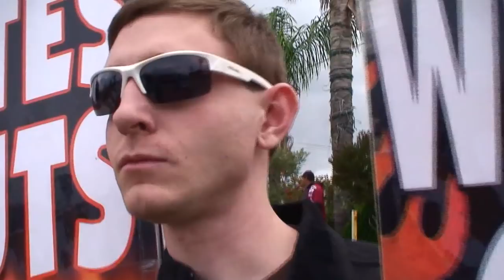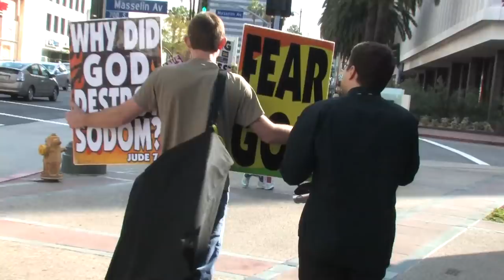Westboro Baptist Church Horrified by Brick Stone & Jaclyn Glenn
Brick catches up with the WBC while in L.A. for the Oscars. After being turned away by police at 3 Santa Clarita churches, Brick finds them and other preachers with anti-gay signs in Hollywood.  The police there just laughed when WBC members yelled for help.  The next day, Brick and Jaclyn followed them all over LA, as Westboro prayed for media attention, but only got the 2 of them relentlessly ruining their trip.

Shot by Jordan Santos & Michael Fierstein